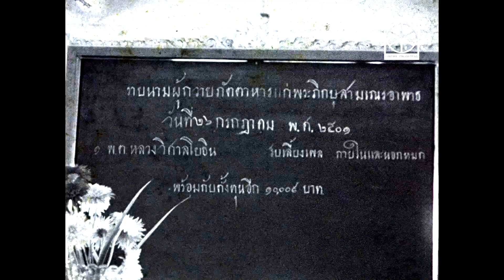งานทำบุญครบ 7 รอบของพต.หลวงวิศาลโยธินที่โรงพยาบาลสงฆ์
หนังบ้านของคุณชาลินี